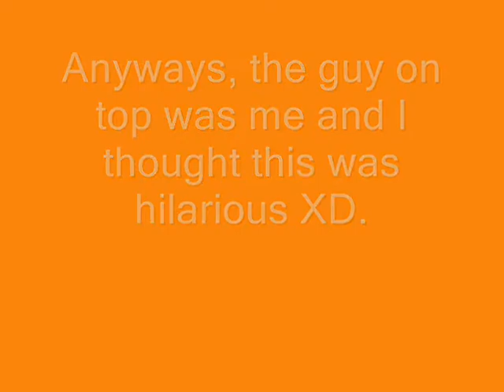A funny moment in Black Ops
*Storyline* Ok so I saw a guy playing with his new remote control car he got for his birthday, and I thought, "Man, this guy looks like he's still a virgin! I should help him out." So then things got so wild, that another guy overheard us and decided to investigate. After we told him it was ok to watch, the now not-so-much-of-a-virgin fell asleep and I thought, "That's rude!"  After I leave, a neighbor sees us and doesn't like what we're doing so he shoots me in the face and our spectator friend escapes unharmed.